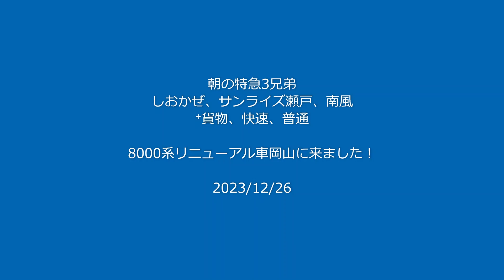【8000系リニューアル車だ！朝の特急3兄弟+α！】瀬戸大橋線を瀬戸大橋線をはしる「朝の特急3兄弟7＋α」! 撮影日:2023/12/26